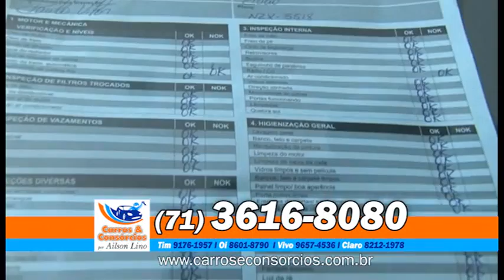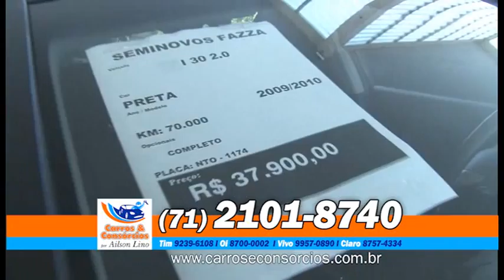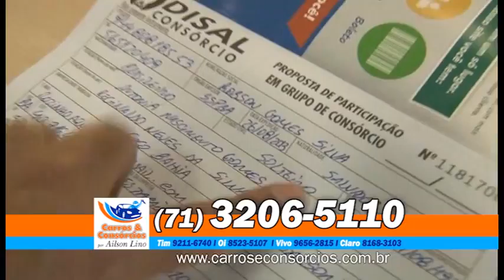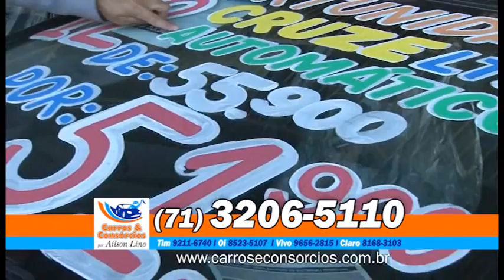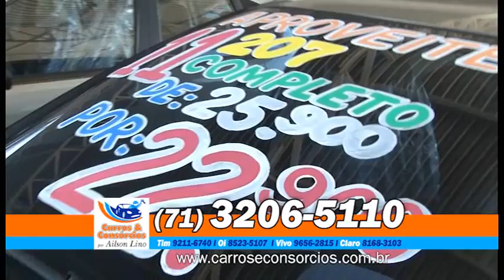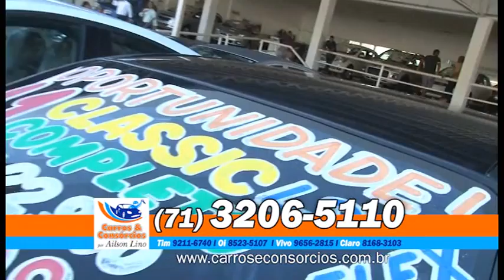CARROS&CONSÓRCIOS SALVADOR 20.06.2015